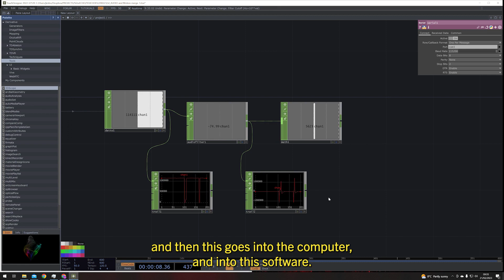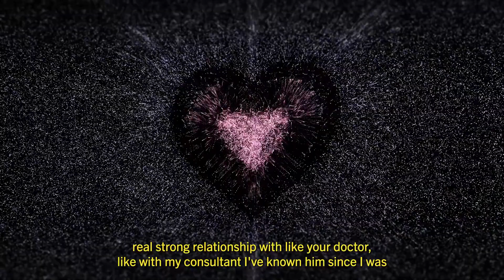Behind the scenes of Heartificial Intelligence - TripleDotMakers & ECHO Teens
Can AI “see” a patient as a person rather than data?

"Heartificial Intelligence" investigates the role that technology and community play in the healthcare journey of patients. Currently on display at Science Gallery London, this interactive installation emerged from a collaboration between TripleDotMakers, Evelina Children's Heart Organisation Teens (ECHO) - a group of nine young people who have congenital heart conditions and their siblings - and researchers whose work explores themes of trust, bias and data in AI.

Through a series of online and in person workshops, the group discussed the possibilities and limitations of AI research while capturing the process through film and photography.

In the resulting installation, visitors' body’s rhythms become data inputs for a generative AI.  Visitors can place their fingers on a sensor and watch as a series of hearts drawn by the ECHO Teens pulse in sync with their own heartbeat. The accompanying audio piece captures the groups recorded discussions, as they explore whether AI will replace the human relationship with doctors and nurses, or whether AI is simply a tool to support professionals.

"Heartificial Intelligence" is currently on display at Science Gallery London

AI: Who's Looking After Me?
Exhibition open Wed - Sat, 11am - 6pm
Until 20 January 2024